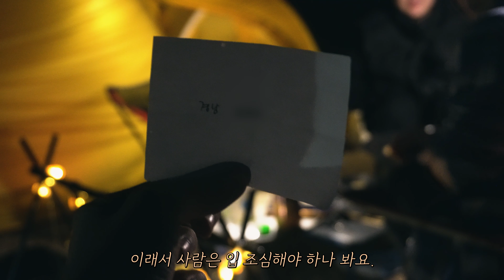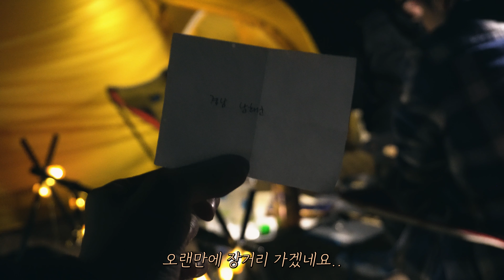새 텐트와 함께한 가을 모토캠핑🍂│제로그램 오크리프 2p│슈퍼커브110│오토바이 여행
안녕하세요 여러분!  오랫동안 고민하다 결국 지른 제로그램 터널 텐트로 모토캠핑을 다녀왔습니다. 하핫

- 4K(2160p)로 시청이 가능합니다!

Music🎧